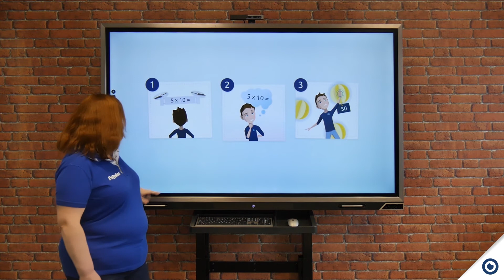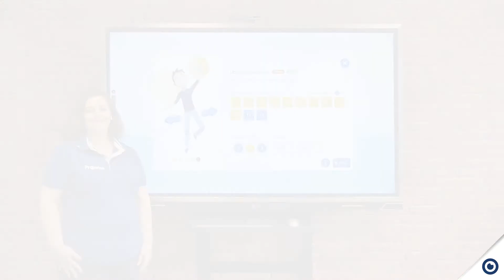Mit Prowise MOVE ins bewegte Lernen einsteigen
In Central 3.0 auf dem Prowise Touchscreen ist die Prowise MOVE-App standardmäßig installiert. In diesem Video zeigen wir Ihnen, wo Sie diese App finden können und erläutern Ihnen in aller Kürze, was Prowise MOVE ausmacht.